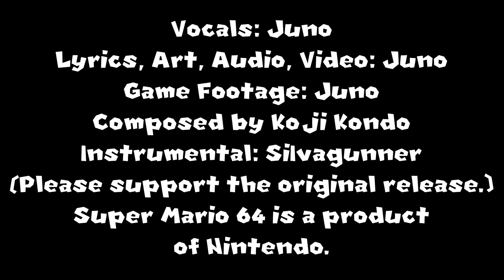Hopefully No Copyright Bomb War Song WITH LYRICS - Famous Nintendo 64 Plumber Video Game Cover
CREDITS
Vocals - Juno
Art, Audio, Video, Lyrics, Game Footage - Juno